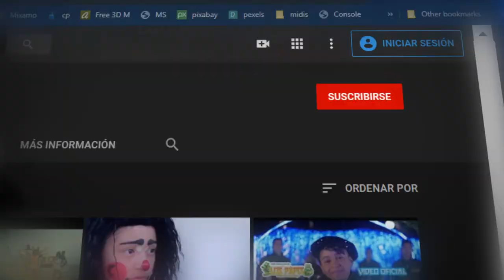EL CHONGUITO MAREA MUSICAL ESTRENO ORIGINAL 2020